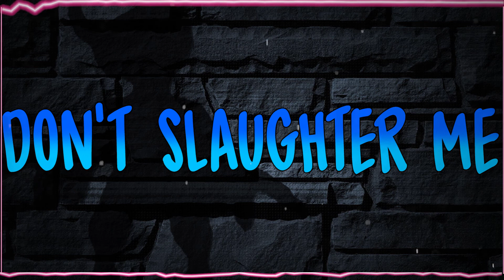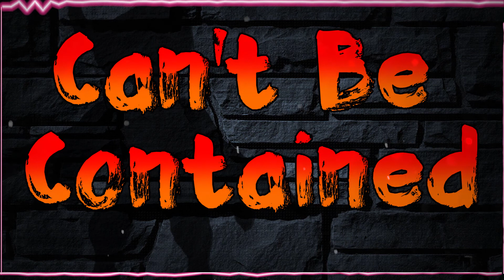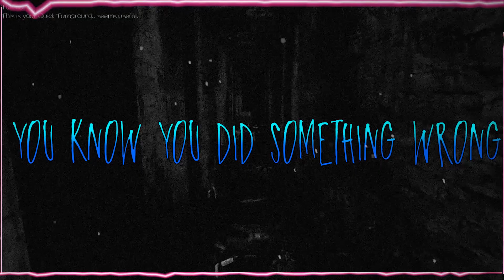123 SLAUGHTER ME STREET SONG (Your Turn) Astildi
it's finally here, my new single based on the game 123 slaughter me street. huge shoutout to lkogames for helping me with the lyric video and the thumbnail for this song